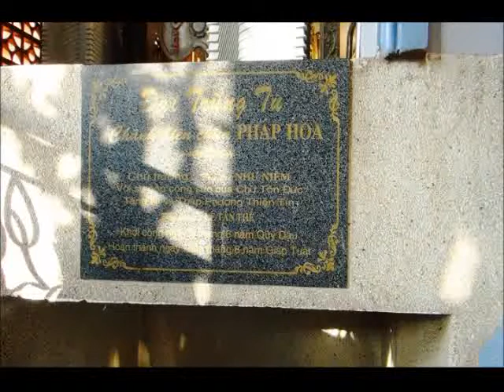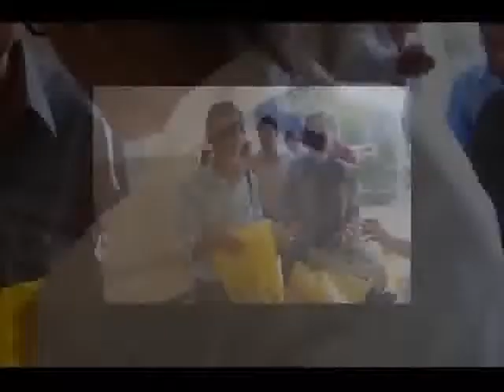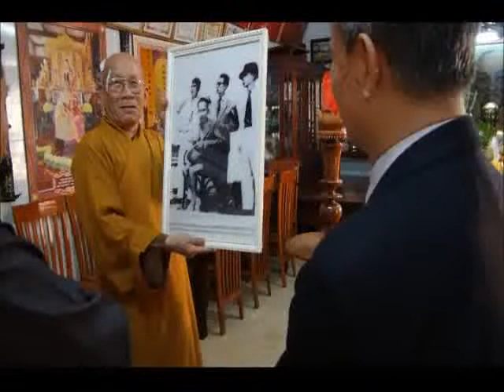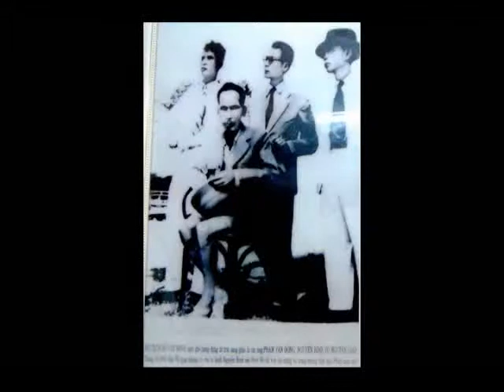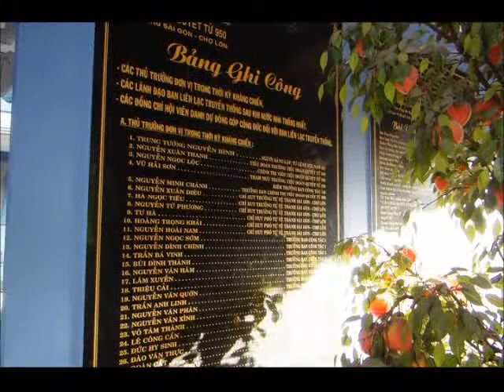Viện lịch sử dòng họ Hội Thảo GT Tinh Thần T thống DTVN của GSNGND Trần văn Giàu CLIP1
Nhấn link dưới vào khoa học thế kỷ 21